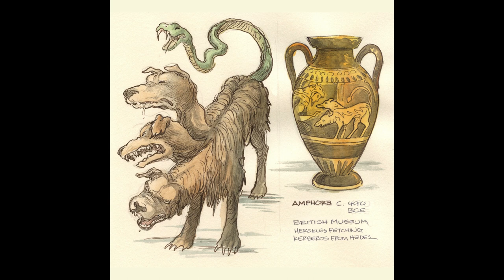Ben and Zack's Monster Market, Ep.5: Three's Company | Midnite Romero Society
This week, Ben and Zack talk about THREE! Three is an important number in myth and folklore, as well as human psychology in general, so we look at some creatures and stories that embody the number THREE.

Every episode will be accompanied by six drawings of their chosen monsters, which you can check on their socials:

Special thanks to David Universe for producing the show, and to Twinstrumental for our music!